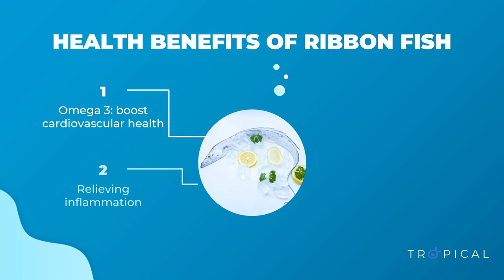High Quality Ribbon Fish by Tropical Nutrition Indonesia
Ribbon Fish promises lots of nutrients that can benefit the body in various ways. When it comes to benefits, people are going the extra mile just to achieve such things especially if it’s about health. It is great that the nutritional content of Ribbon Fish is high and these nutrients are greatly useful and beneficial especially in muscle building, healthy skin, and many more.

About Tropical Nutrition

Tropical Nutrition Company is a major supplier of seafood and agricultural products from Indonesia. We provide kinds of seafood, fresh fruits, and vegetables. We have been specializing in International Fresh and Frozen Seafood Trading. With local farmers and fisherman's communities from all over Indonesia, we are ready to serve customers all over the world.